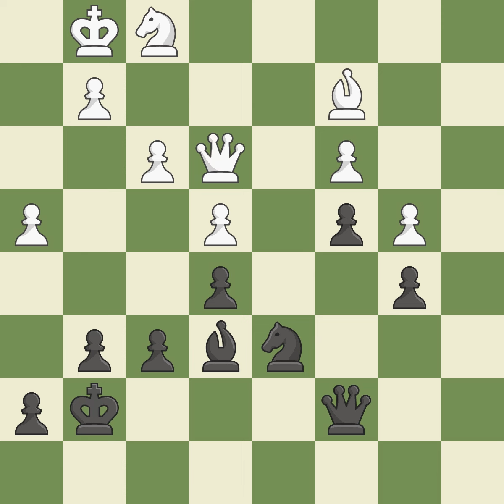Sicilian Defense: Canal Attack, 3...Nc6 4.O-O Bd7 5.Re1 Nf6 6.c3 a6 7.Ba4,Event: TCh-CHN, Site:Guan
Sicilian Defense: Canal Attack, 3...Nc6 4.O-O Bd7 5.Re1 Nf6 6.c3 a6 7.Ba4,Event: TCh-CHN, Site:Guangzhou CHN, Date:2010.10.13, Round:13, White:Ni Hua, Black:Wang Hao, Result1/2-1/2, ECOB51, WhiteElo:2667, BlackElo:2715, PlyCount70, EventDate:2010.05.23, EventRound:s18, EventCountryCHN, SourceMark Crowther, SourceDate:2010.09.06